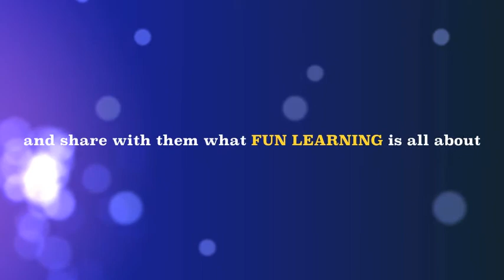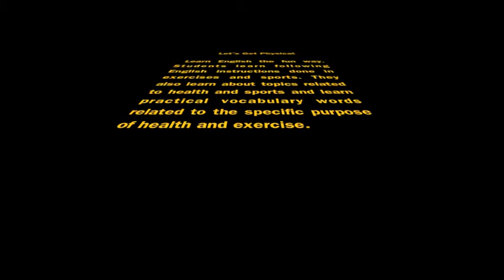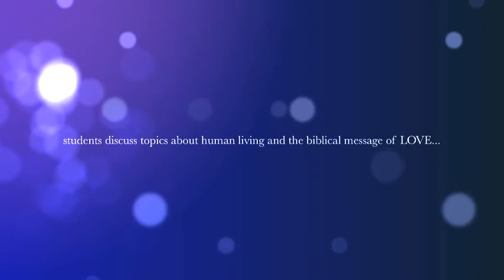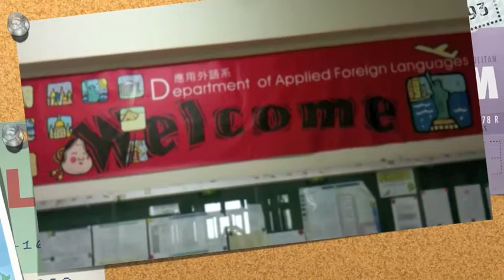DAFL Weekly Foreign Language Activity Commercial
Activity commercial of the Department of Applied Foreign Languages for the Weekly Foreign Language Activity.